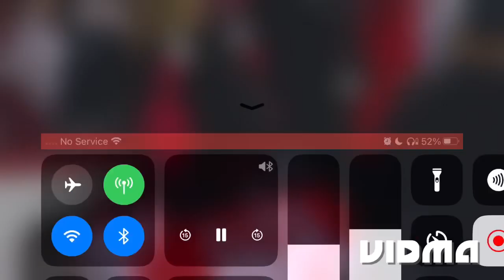Devils vs rangers game 7 celebration and hand shake line